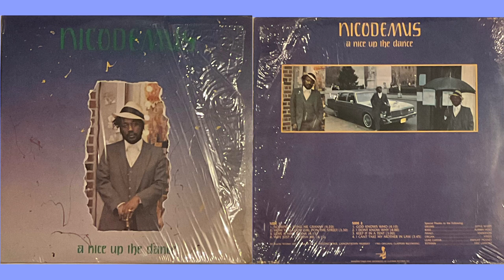Nicodemus - A Nice Up the Dance full LP 1983 Leaf of Life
*I do not own this recording or gain anything from uploading.*
A1 - Scorpion Sting Me Granny - 0:00
A2 - How You Look Girl Pon the Street - 4:27
A3 - Love a Man Skank - 7:11
A4 - Wife Just A Cherish Me - 11:16
B1 - God Knows Who - 14:35
B2 - Keep it in a Tent - 18:14
B3 - I Don’t Know Why - 21:14 (Trinity, not Nicodemus)
B4 - I Can’t take my mother in law - 24:44

Written & produced by - M. Wellington, E. Lamont, John Murray
Drums: Style Scott
Bass: Flabba Holt
Piano: Anderson
Organ: Steele
Lead Guitar: Dwight Pickney
Rhythm: Eric Lamont
Original Clappers recording.
Manufactured & distributed by - Clappers Records, Inc.